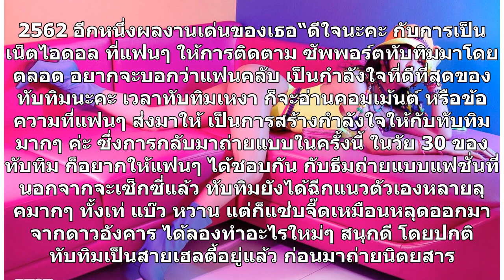ทับทิม มัลลิกา คืนบัลลังก์แซ่บ ถ่ายแบบเซ็กซี่เก๋ไก๋ฉีกแนวเดิมๆของตัวเอง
เน็ตไอดอลรุ่นบุกเบิก ทับทิม มัลลิกา คืนบัลลังก์สุดแซ่บบนปกนิตยสาร RUSH จัดเต็มความเก๋ไก๋เหมือนหลุดออกมาจากดาวอังคารไม่แน่จริงไม่มาหรอก! สำหรับเน็ตไอดอลรุ่นบุกเบิกของเมืองไทย อดีตพิธีกรรายการวัยรุ่นชื่อดัง รายการ สตอเบอรี่ชีสเค้ก ทับทิม มัลลิกา จงวัฒนา หลังจากใช้สถานะโสดมาพักใหญ่ ทับทิม ก็ยังคงดูแลตั...